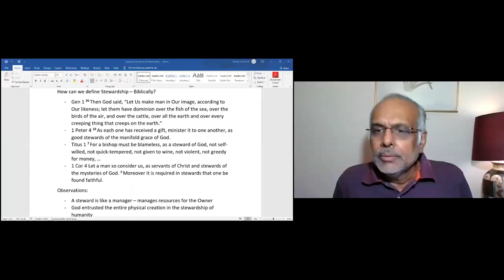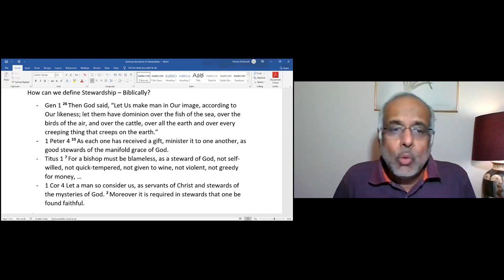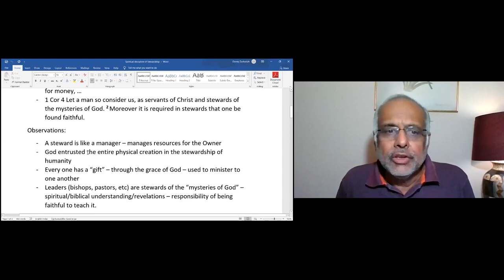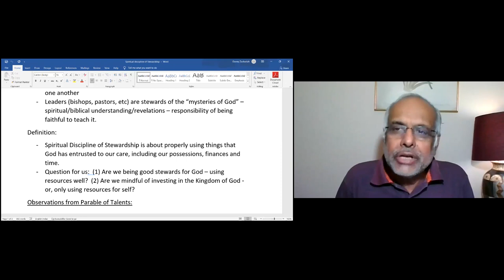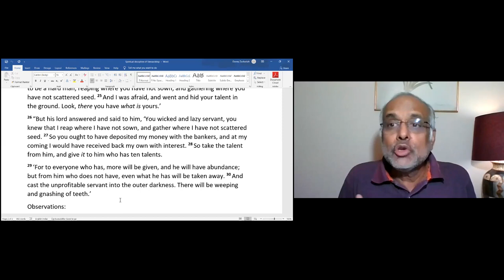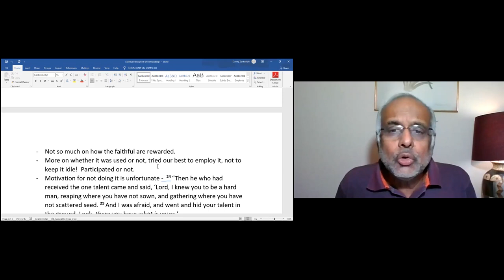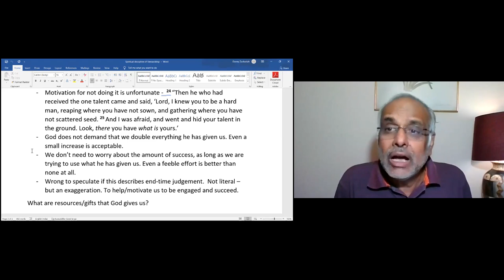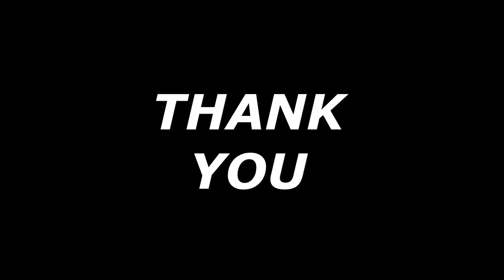GCI INDIA MID-WEEK BIBLE STUDY/26/1/2020| SPIRITUAL DISCIPLINE OF STEWARDSHIP